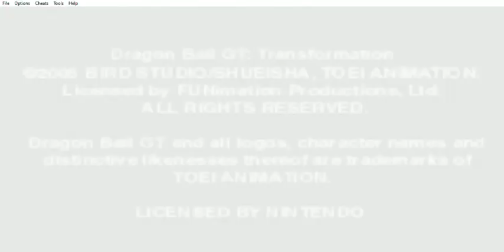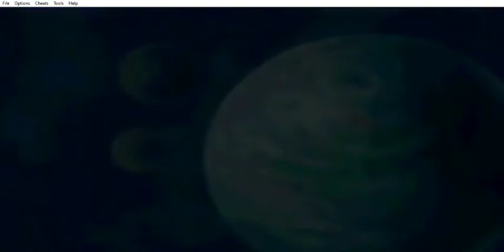Dragon Ball GT - Transformation - Story Mode - Imecka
Dragon Ball GT - Transformation (GBA) - Story Mode - Imecka
Este capítulo abarca al planeta Imecka